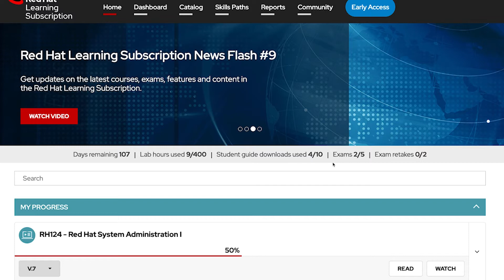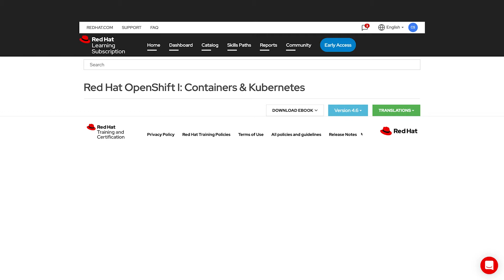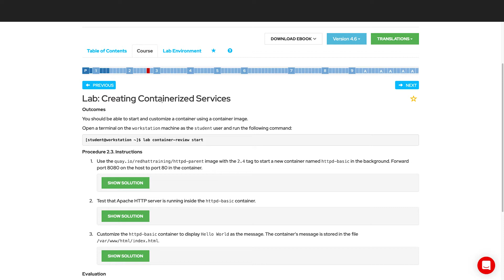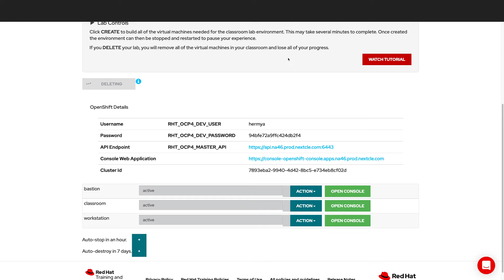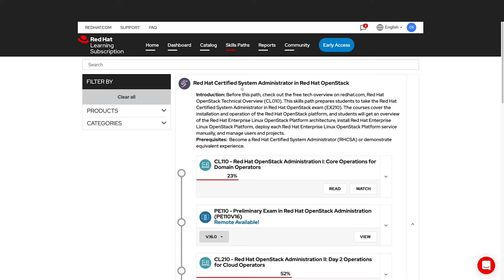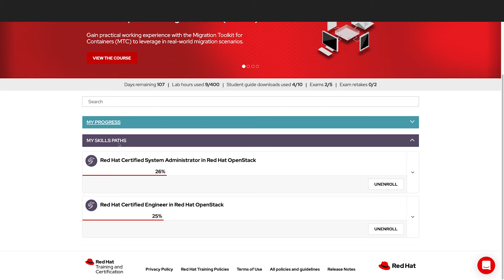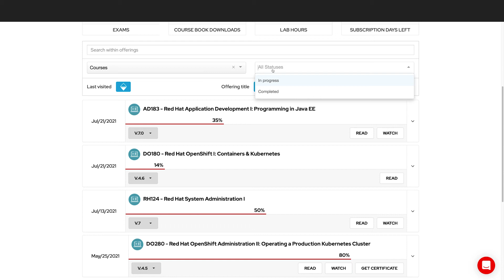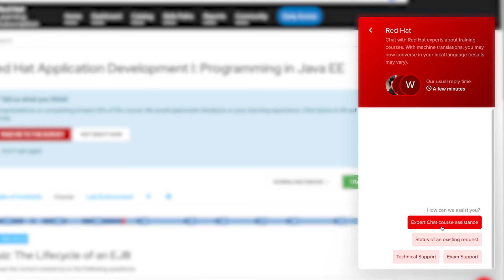Demo of Red Hat Learning Subscription Standard subscription tier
This demonstration guides you through the features and functions of Red Hat Learning Subscription Standard subscription tier.